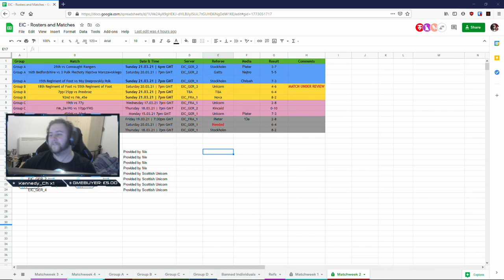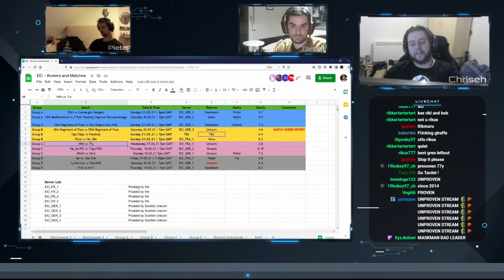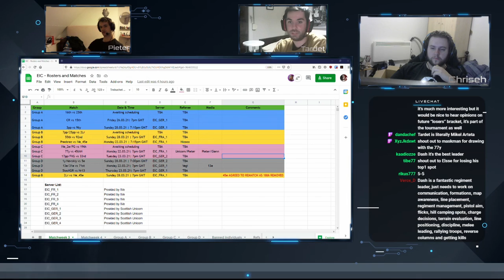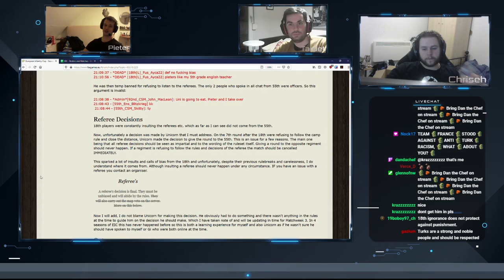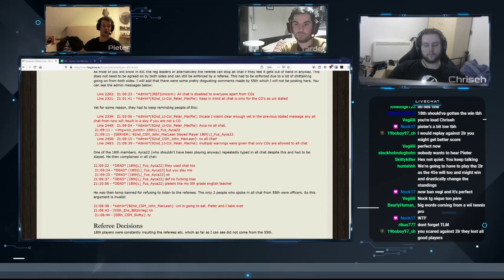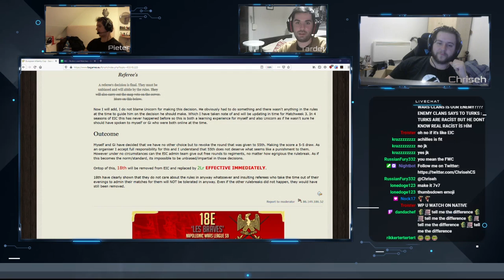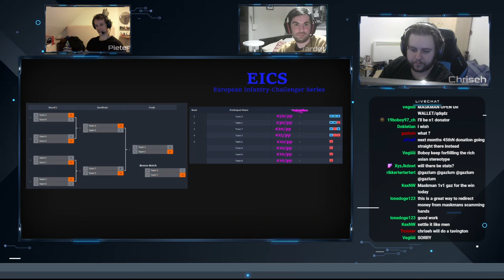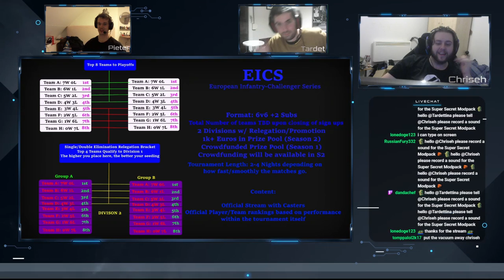NW Weekly Podcast Ep.2 | With Tardet & Pieter